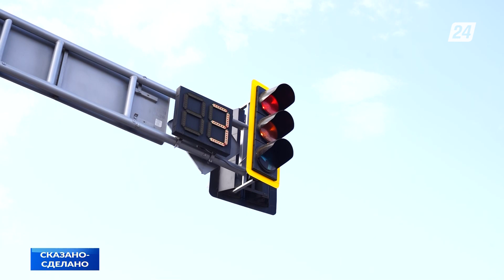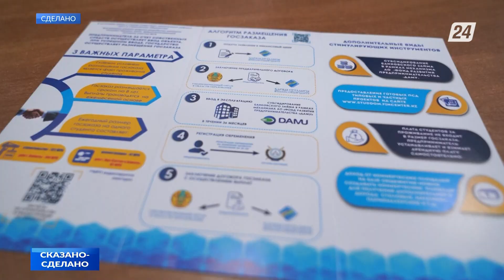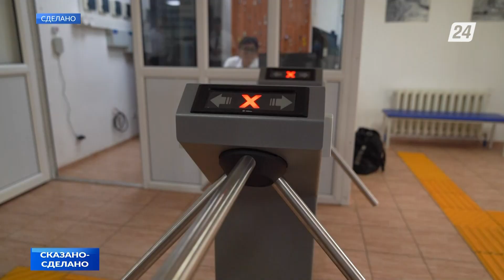Токаев: «Построить в течение пяти лет общежития на 90 тысяч мест» | Сказано - сделано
Именно доступное и качественное образование является важнейшим фактором развития всего общества. Однако данный вопрос подразумевает не только доступность обучения, но и обеспечение обучающихся подобающими удобствами. К примеру, сегодня не все студенты обеспечены общежитиями, поэтому им приходится снимать жильё и платить за него приличные деньги.

В связи с этим Президент Касым-Жомарт Токаев дал поручение в течение пяти лет построить общежития не менее, чем на 90 тысяч мест.